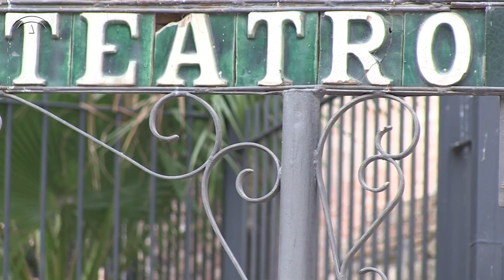Teatros Romanos de Andalucía 2017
En 2013 se puso en marcha este programa de artes escénicas en los teatros romanos de Andalucía y que significó el desarrollo de actividades en los teatros de Baelo-Claudia, Málaga e Itálica.

Este pionero programa tiene como objetivo poner en valor nuestro pasado romano, desde la conservación del espacio, ofreciendo nuevas actividades culturales a la ciudadanía y oportunidades a las industrias creativas andaluzas.

La programación del ciclo durante el verano 2017 es la siguiente:

Representaciones en el Teatro Romano de Málaga:
27 y 28 de junio, Proyecto Cantera!! Flamenco, Tradición y Vanguardia
4 y 5 de julio, Dido y Eneas
6 al 9 de julio, El cerco de Numancia
12 al 15 de julio, El asno de oro
19 al 22 de julio, El eunuco
25 de julio, La Odisea
26 al 29 de julio, La asamblea
2 al 5 de agosto, Amazonas

Representaciones en el Teatro Romano de Itálica:
26 de julio, Carmen y Sevilla
27 al 30 de julio, El asno de oro
2 al 5 de agosto, Trajano. Memento mori
9 al 12 de agosto, La fiesta de las mujeres. Las Tesmoforias de Aristófanes
16 al 19 de agosto, Edipo Rey
23 al 26 de agosto, La asamblea

Representaciones en el Teatro Romano de Baelo Claudia:
2 al 4 de agosto, Proyecto Cantera!! Flamenco, Tradición y Vanguardia
5 de agosto, El laberinto del Minotauro
9 al 12 de agosto, El asno de oro
16 al 19 de agosto, Trajano.Optimus Princeps
23 al 26 de agosto, La fiesta de las mujeres. Las Tesmoforias de Aristófanes
29 al 31 de agosto, Las Troyanas
1 y 2 de septiembre, Mujeres eternas, el triunfo de la justicia